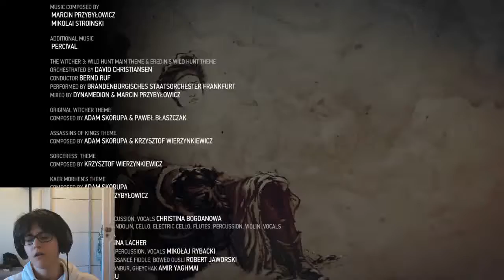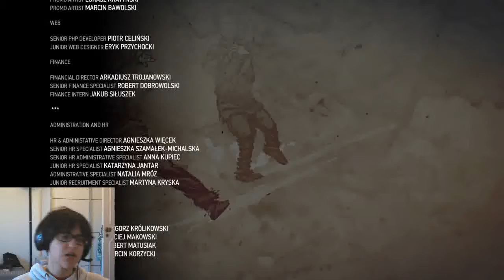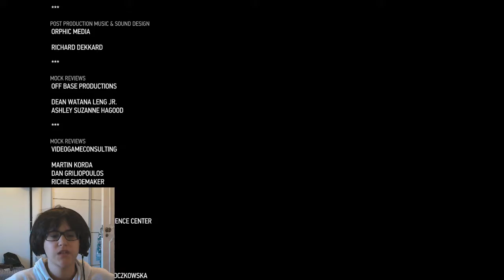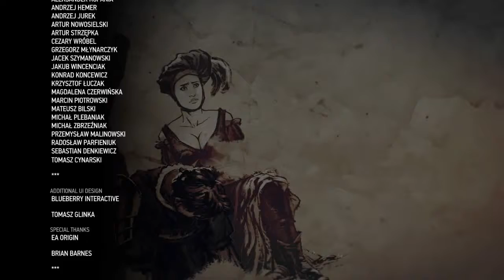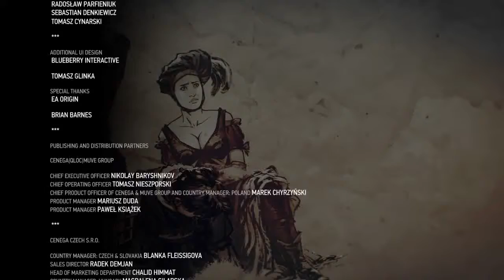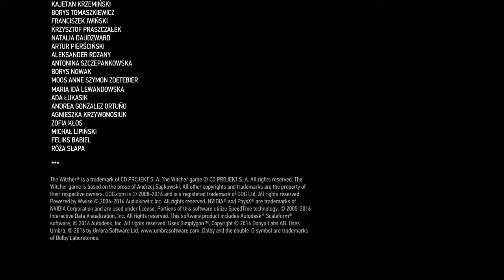The Witcher III: Wild Hunt - Episode 117 (Crying My Eyeballs Out)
You got me good, game!!!